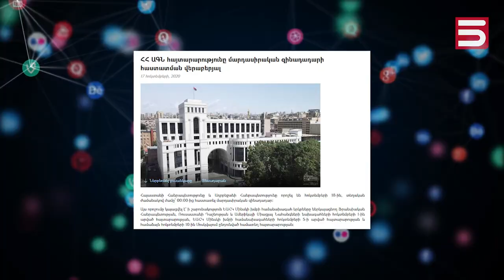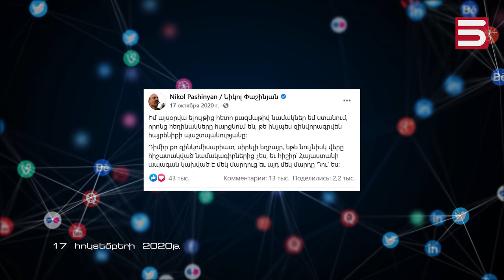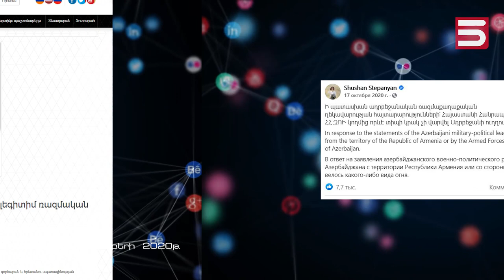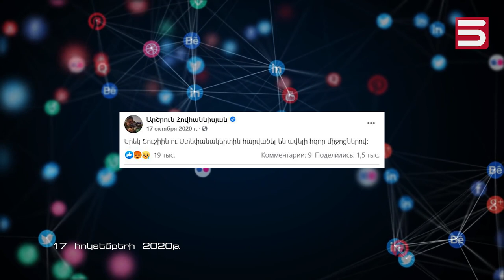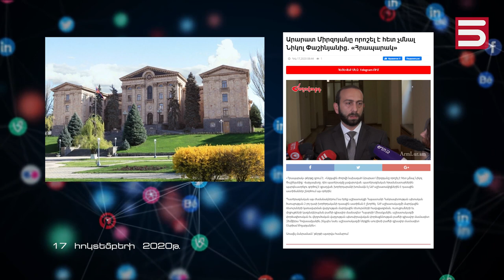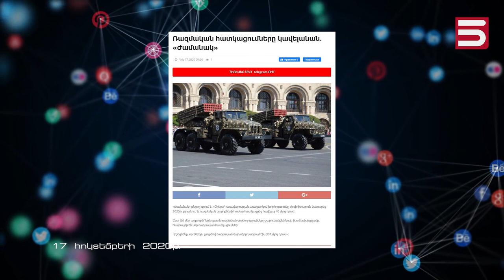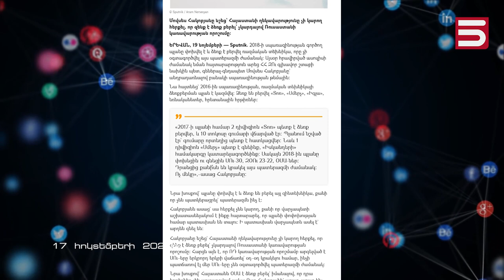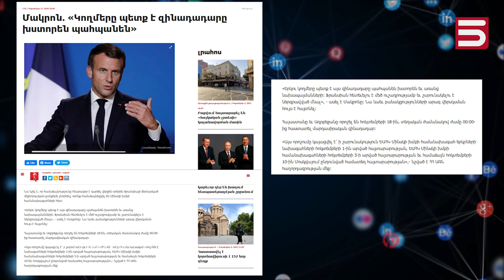Զգետնված հաղթանա՞կ, թե՞ ծրագրված պարտություն I հոկտեմբերի 17․ օր 21-րդ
«Զգետնված հաղթանա՞կ, թե՞ ծրագրված պարտություն» ֆիլմաշարը վավերագրում է 44-օրյա պատերազմը: Ֆիլմաշարի ամեն մասը ներկայացնում է պատերազմի  յուրաքանչյուր օրը, արձանագրում օրվա տեղեկատվությունը:
17 հոկտեմբերի 2020, օր 21-րդ
Ինչու՞  Փաշինյանը համատարած զորահավաքի փոխարեն՝ շարունակում էր կամավորագրելու կոչ անել՝ հայտարարելով, թե գնում եք այնտեղ ձեր ննջարանները պաշտպանելու։
Պատերազմի  այդ թեժ օրերին, ի՞նչ ուղերձ էր փոխանցում  Արցախի նախագահը՝  ֆեյսբուքյան էջի հետնապատում տեղադրելով դիրքերում իր սուրճ խմելու նկարը, երբ  ադրբեջանական վերահսկողության տակ էին անցել մի շարք գյուղեր, նաև Վարանդա քաղաքը, երբ  Շուշին ու Ստեփանակերտն  ավելի հզոր միջոցներով  էին հարվածում։
ԻՆչու՞ Փաշինյանն այդպես էլ չդիմեց ՀԱՊԿ-ին, այն դեպքում, երբ արդեն թշնամին հարվածում էր Սյունիքի և Գեղարքունիքի ուղղությամբ: Ինչու՞  նա թույլ տվեց, որ փակվի Սոթք-Քարվաճառ ճանապարհը: